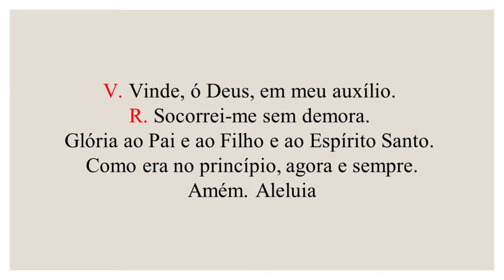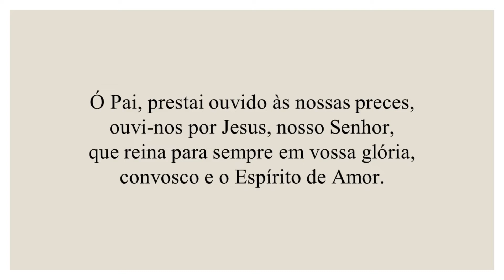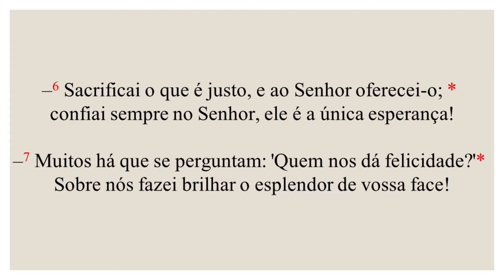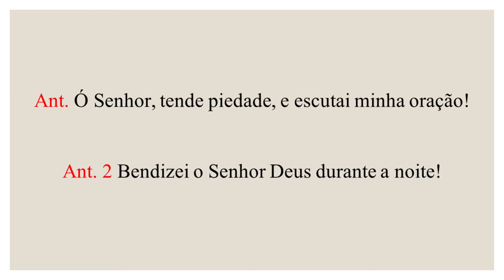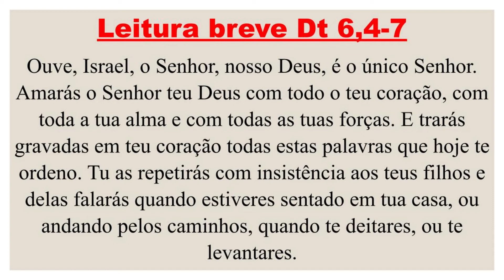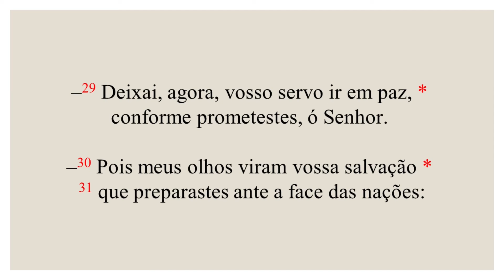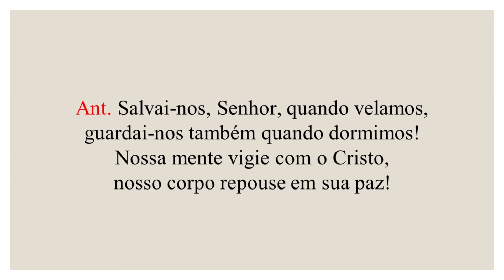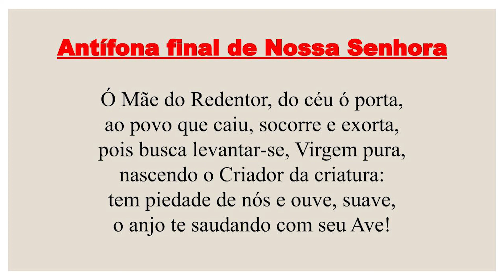I Completas - 18 de Junho de 2022| 12ª Semana do Tempo Comum| 4ª Semana do Saltério